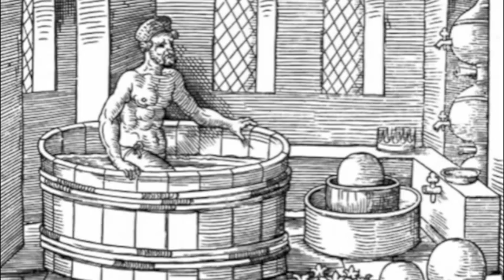Archimedes - The Greatest Scientist of All (Documentary)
Here is a brief, but factual description of one of the greatest men on earth - Archimedes. This is my first Youtube video and if people enjoy it as much as I do, I will make more documentaries.
    This production was produced using the program iMovie. It is free for every Mac computer and is easy to use.
My website on documentaries, if you need help on anything.